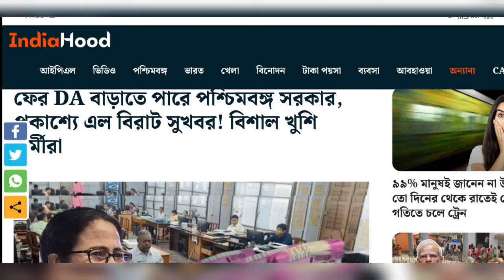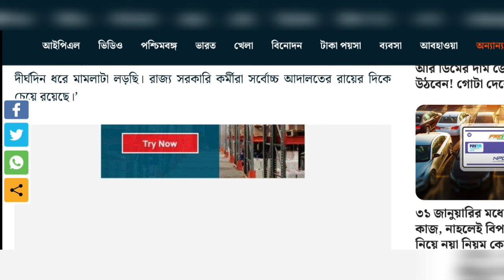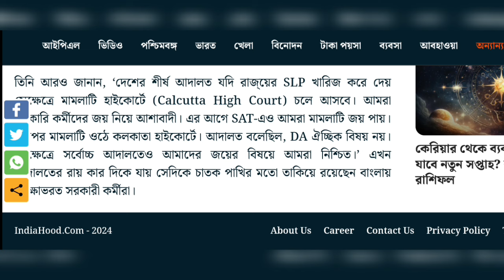10% নয় কেন্দ্রীয় হারে ডিএ | Government Employees | Dearness Allowance | Da update news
10% নয় কেন্দ্রীয় হারে ডিএ | Government Employees | Dearness Allowance | Da update news | Da Update